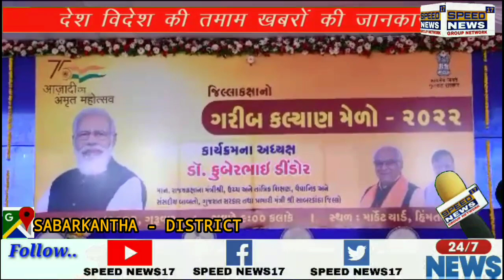SABARKANTHA મંત્રી શ્રી કુબેરભાઇ ડિંડોરની ઉપસ્થિતિમાં જિલ્લાકક્ષાનો ગરીબ કલ્યાણ મેળો યોજાયો..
મંત્રી શ્રી કુબેરભાઇ ડિંડોરની ઉપસ્થિતિમાં જિલ્લાકક્ષાનો ગરીબ કલ્યાણ મેળો યોજાયો

આઝાદીના ૭૫ વર્ષના અમૃત મહોત્સવના ફળ રાજયના છેક છેવાડાના માનવી ચાખી રહ્યા છે
                                                           મંત્રીશ્રી કુબેરભાઇ ડિંડોર
જિલ્લાના ૨,૪૨૪ લાભાર્થિઓને ૬.૬૨ કરોડની સાધન સહાય ચુકવાઇ

રાજ્ય સરકારના ગરીબી ઉન્મૂ લન માટેના મહત્વાનકાંક્ષી  ગરીબ કલ્યાણ મેળો સાબરકાંઠા જિલ્લા.ના હિંમતનગર માર્કેટ યાર્ડ ખાતે રાજ્યકક્ષાના મંત્રીશ્રી ઉચ્ચ અને તાંત્રિક શિક્ષણ, વૈધાનિક અને સસંદીય બાબતો તથા જિલ્લા પ્રભારી મંત્રીશ્રી કુબેરભાઇ ડિંડોરની ઉપસ્થિકતિમાં યોજાયો હતો.

આ કાર્યક્રમમાં મંત્રીશ્રી ડો. કુબેરભાઇ ડિંડોરે જણાવ્યું હતું કે, રાજ્ય સરકાર ગરીબો અને જરૂરીયાતમંદોના આર્થિક વિકાસ માટે કામ કરતી સરકાર છે. માન. વડાપ્રધાનશ્રી નરેંદ્રભાઇ મોદીએ ગુજરાતના મુખ્યમંત્રી હતા ત્યારે ૨૦૦૯-૧૦ થી આ ગરીબ કલ્યાણ મેળાઓની શરૂઆત કરી હતી. જે અંતર્ગત સાબરકાંઠા જિલ્લાના ૨,૬૬,૪૫૦ જેટલા લાભાર્થિઓને રૂ. ૨૧૦૫૯.૬ લાખની સાધન સહાય થકી રોજગારીનો અવસર પુરો પાડ્યો છે. આ ગરીબ કલ્યાણ મેળામાં જિલ્લાના ૨,૪૨૪ લાભાર્થિઓને ૬.૬૨ કરોડની સાધન સહાય પુરી પાડવામાં આવી છે. જેથી તેઓ પોતાનુ અને પરીવારનું ગુજરાન સ્વમાનભેર ચલાવી શકે.

વધુમાં મંત્રીશ્રીએ જણાવ્યું હતું કે, ભૂતકાળમાં સરકાર દ્રારા જરૂરીયાતમંદો માટે એક રૂપિયો ફાળવવામાં આવતો તો તે ગરીબ સુધી પહોંચતા ૧૫ પૈસા થઈ જતા જે વડાપ્રધાનશ્રી મોદીજીએ તેના નિરાકરણ વિશે વિચારી જેતે વ્યક્તિના બેંક અકાઉન્ટમાં જ સહાય સીધી ડી.બી.ટી. ના માધ્યમ દ્રારા  જમા કરવાથી પૂરા પૈસા  તેના સુધી પહોંચતા થયા છે. તમામ સમાજના લોકોને એક સાથે લઇ તેમના વિકાસની નેમ મુખ્યમંત્રીશ્રી ભૂપેન્દ્રભાઇ પટેલના નેતૃત્વમાં સરકાર સફળતા પૂર્વક આગળ વધારી રહી છે. આઝાદીના ૭૫ વર્ષનો અમૃત મહોત્સવ આપણે ઉજવી રહ્યા છીએ ત્યારે આ અમૃત મહોત્સવના ફળ રાજયના છેક છેવાડાના માનવી ચાખી રહ્યા છે. સરકારની વિવિધ યોજનાઓ જેવી કે કન્યા કેળવણી, કૃષિ મહોત્સવ, મુખ્યમંત્રી સ્વાવલંબન યોજના, સ્ટુડન્ટ સ્ટાર્ટપ યોજના, નલ સે જલ યોજના, આવાસ યોજના જેવી કલ્યાણકારી યોજનાઓ થકી અમલી બનાવી વિકાસને વેગ આપ્યો છે.

આ પ્રસંગે સાંસદશ્રીમતિ રમિલાબેન બારાએ પ્રાસંગિક પ્રવચન કરતા જણાવ્યું હતું કે, છેલ્લા ૨૭ વર્ષથી આ સરકાર પ્રજાહિતના કાર્યો કરી રહી છે. આજે માન. વડાપ્રધાનશ્રીના માર્ગદર્શન હેઠળ મુખ્યમંત્રીશ્રી ભૂપેન્દ્રભાઇ પટેલના નેતૃત્વવાળી સરકાર પ્રજાના દ્રારા જઈને તેમના પ્રશ્નો સાંભળી તેનું નિરાકરણ કરે છે. ગરીબ કલ્યાણ મેળા અને સેવાસેતુ કાર્યક્ર્મ થકી પ્રજા- અધિકારી- સરકાર વચ્ચેની ખાઇ પૂરાઇ છે.
       આ પ્રસંગે મંત્રીશ્રી તથા મહાનુભવોના હસ્તે હિંમતનગર તાલુકાની ૬ આર.બી.એસ.કે એમ્બુલેન્સ વાનને લીલી ઝંડી આપી લોકાર્પણ કરવામાં આવ્યું હતું.
   આ પ્રસંગે  જિલ્લા પંચાયત પ્રમુખ શ્રી ધીરજભાઇ પટેલ, હિંમતનગર ધારાસભ્ય શ્રી રાજેન્દ્ર ચાવડા, નગરપાલિકા પ્રમુખ શ્રીમતિ યતિનાબેન મોદી, શહેર અગ્રણી જે.ડી.પટેલ, મહિલા અગ્રણી કૌશલ્યા કુવરબા, જિલ્લા સમાહર્તા શ્રી હિતેષ કોયા, ઇન્ચાર્જ જિલ્લા વિકાસ અધિકારી તથા નિયામક  ગ્રામ વિકાસ એજન્સીશ્રી આર.એમ. ડામોર સહિત પદાધિકારી-અધિકારીગણ સહિત મોટી સંખ્યામાં લાભાર્થીઓ ઉપસ્થિત રહ્યા હતા.

રાજકમલ પરમાર સાબરકાંઠા